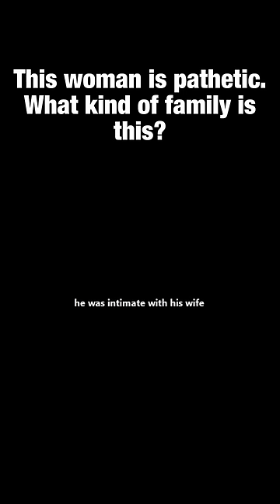What kind of family is it ?